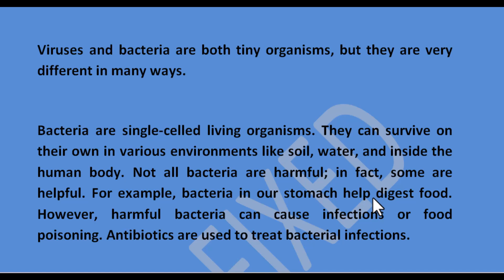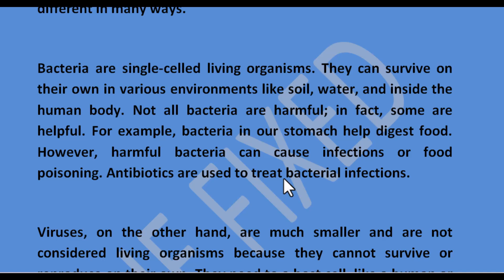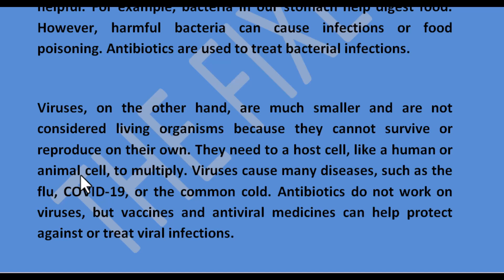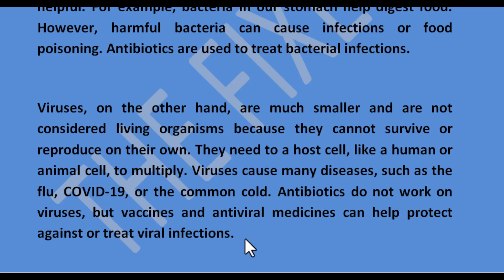Virus vs bactria compare and contrast essay | virus vs bactria essay বাংলা অর্থ সহ